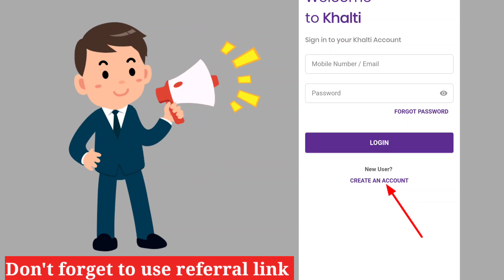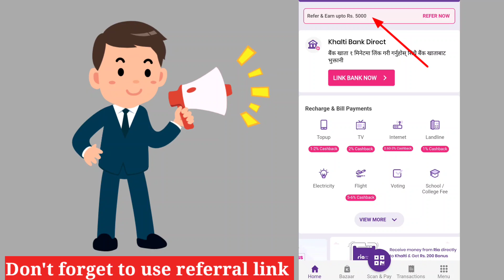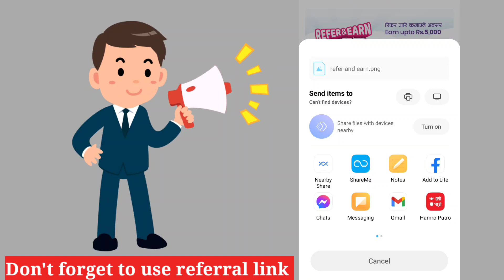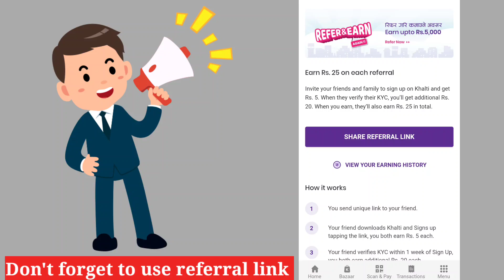Khalti Refer and Earn offer - Refer and Earn unlimited money in nepal | online earning app in nepal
Title - Khalti Refer and Earn offer - Refer and Earn unlimited money in nepal | online earning app in nepal

UPDATE - OFFER ENDS

Hey guys today in this video i am going to tell you that how to earn money from home using khalti all refer and earn offer .

Jay Nepal 🇳🇵🇳🇵🇳🇵